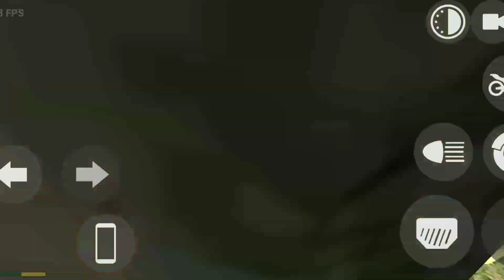പോലീസും കള്ളനും🤩 Dinosaur Chase Indian bike driving 3d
Dinosour Chase Indian bike driving malayalam Indian bikes 3d malayalam Indian bikes and cars malayalam dinosaur chase cheats code malayalam Indian bikes and cars dinosaur chase mission option cheatcode Indian bikes driving 3d new options Indian bike driving malayalam game open world Android Indian bikes driving 3d